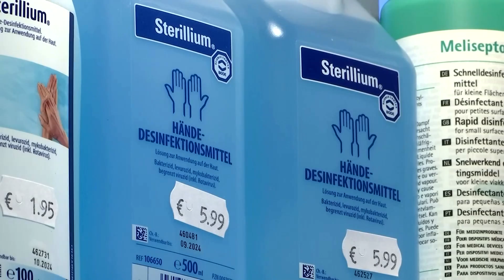Atemschutzmasken sind häufig ausverkauft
Die Nachfrage nach Schutzmasken für Mund und Nase ist seit dem ersten Coronavirus-Fall in Deutschland stark gestiegen. Eine Impfung gegen das Coronavirus gibt es derzeit nicht. Viele meiden deswegen Reisen in das Ursprungsland der Krankheit China.